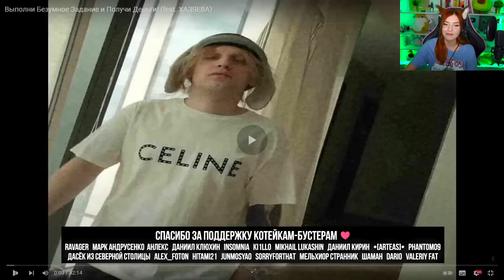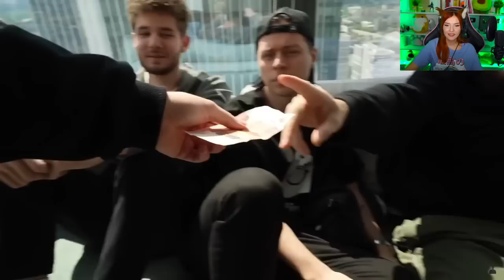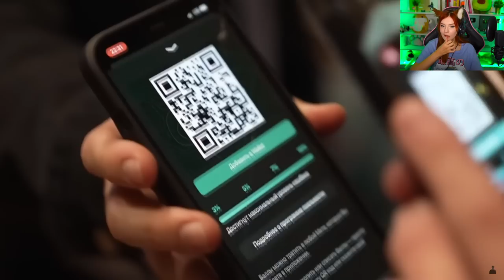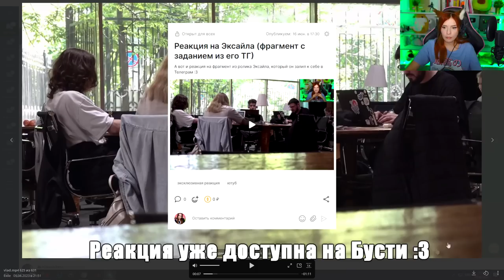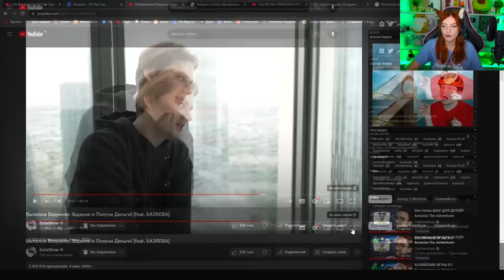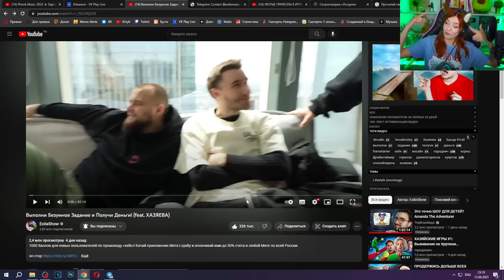Выполни Безумное Задание и Получи Деньги! (feat. ХАЗЯЕВА) Реакция на ExileShow ( Эксайл )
ExileShow ( Эксайл ) - Выполни Безумное Задание и Получи Деньги! (feat. ХАЗЯЕВА)